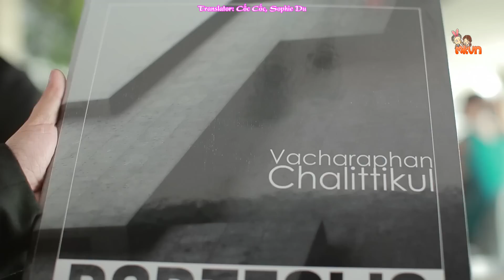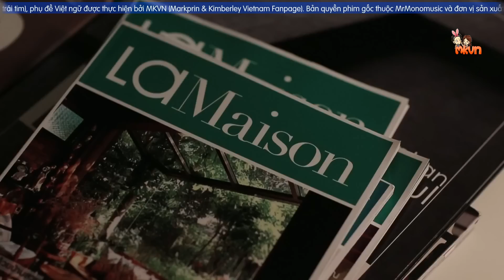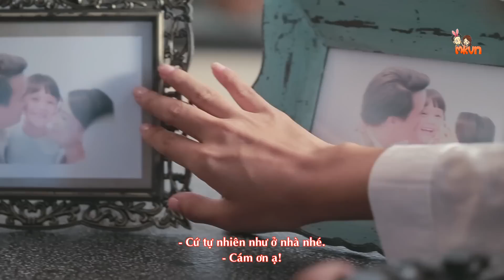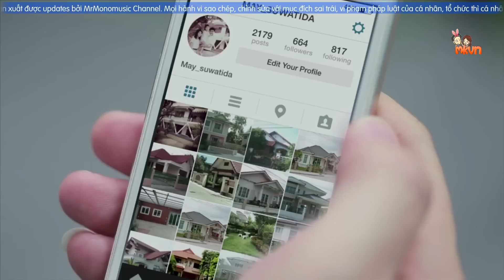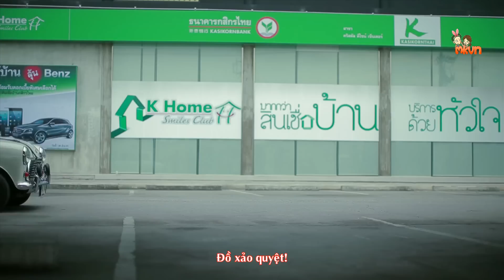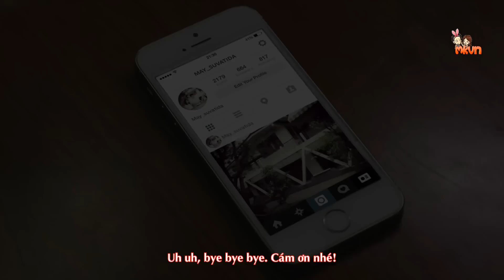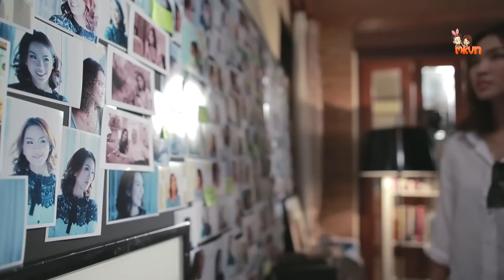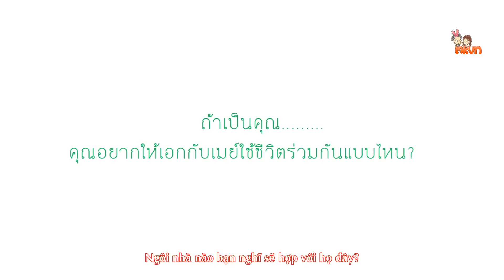[Vietsub + Kara by MKVN] [Full HD] Phim ngắn: Lời sai khiến từ trái tim (The Order) - Mark Prin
Phim ngắn Lời sai khiến từ trái tim nằm trong dự án quảng báo MV cùng tên của ca sĩ Peet Peera. Với sự tham gia diễn xuất của Pra'k điển trai Mark Prin.

Vietsub by Subteam MKVN!

Bản quyền phim gốc thuộc về MrMonomusic và đơn vị sản xuất. Mọi hành vi sao chép, chỉnh sửa với mục đích sai trái, vi phạm pháp luật của cá nhân, tổ chức thì cá nhân, tổ chức đó phải tự chịu mọi trách nhiệm trước pháp luật.